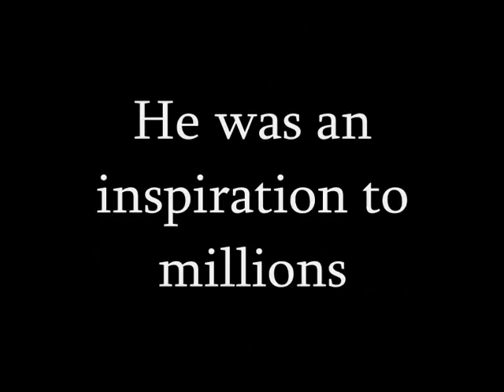'johnality02' Official Trailer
Exclusive trailer for the new film by John Gillespie.

'johnality02' shows the harrowing tale of a man driven to destruction by his art - talking crap into a webcam and uploading it onto a video hosting website.  John Gillespie (played by John Gillespie) is a world renowned Youtube personality who, when he realises he has nothing to make a video about, gives up on life and heads down a path of destruction.  A tragic story but with an underlining message of hope, 'johnality02' is this year's must see film.

Winner of 2010 Best Picture Academy Award (probably)

ADDITIONAL CAST:
Jason Blackley
Rob Lowe
Graham Weston
& Robert DeNiro

SOUNDTRACK:
The Sacrifice - Michael Nyman
Lux Aeterna - Kronos Quartet